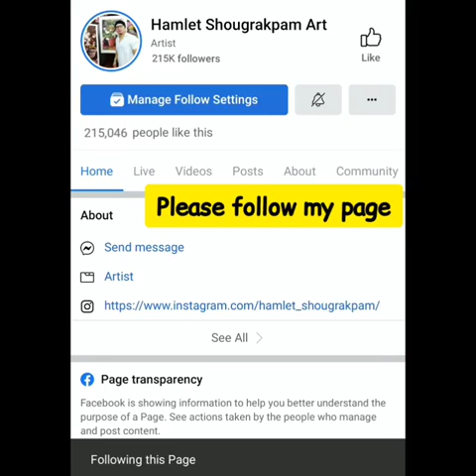Easy acrylic paintings for beginners - easy acrylic paintings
easy acrylic painting for beginners step by step,
easy acrylic paintings step by step,
easy acrylic painting for kids,
easy acrylic painting on canvas,
easy acrylic painting tutorial for beginners step by step,